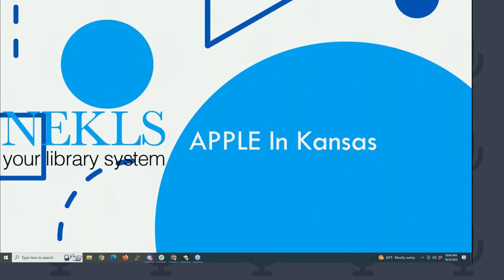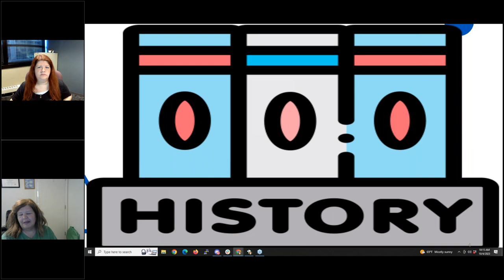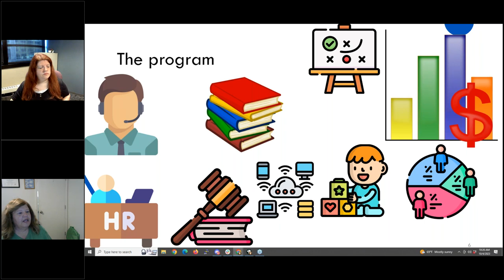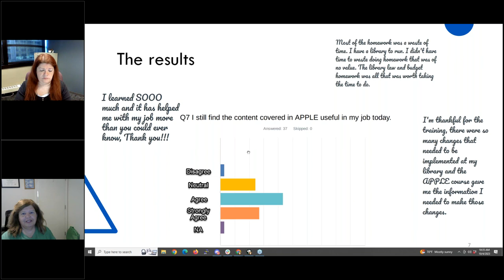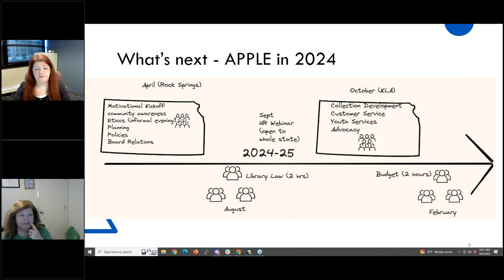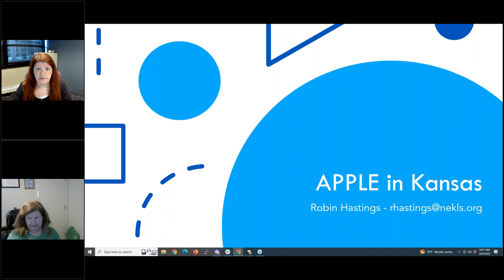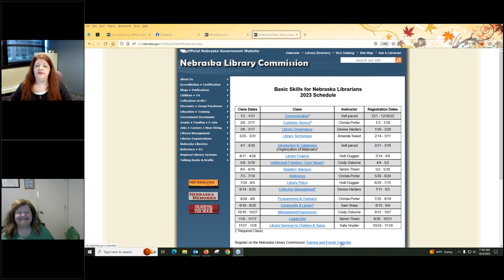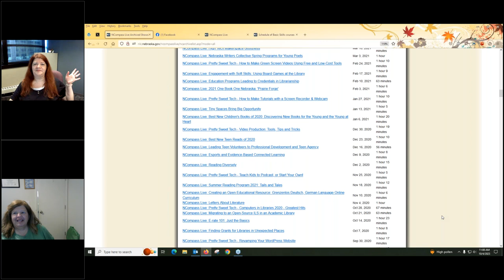NCompass Live: APPLE in Kansas - Training for New Library Directors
Robin will discuss the year long intensive training program that is available for new directors in KS - APPLE, Applied Public Library Education. She's been with the program since its first year and will talk about how it came about, how it has evolved to its current form and how it will be changing in the future. She'll cover topics that are presented to new directors as well as the "intangibles" of the training - such as the network of peer support that every new director who goes through the program has access to. Join us as we talk about what new library directors really need (supported by 10 years of surveys and feedback forms) in order to excel at their jobs.

Presenter: Robin Hastings, Library Services Consultant, Northeast Kansas Library System (NEKLS).